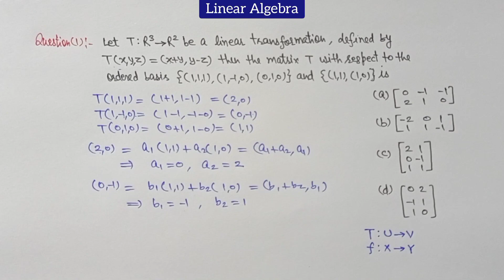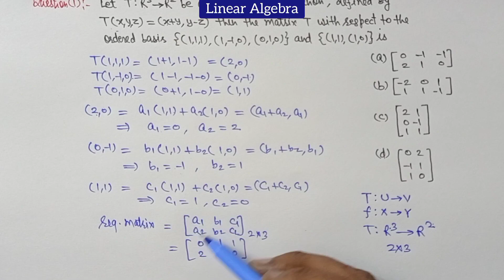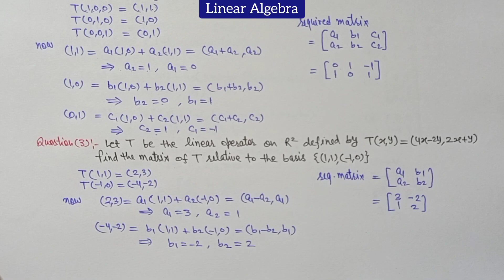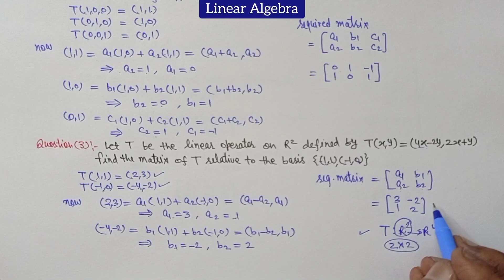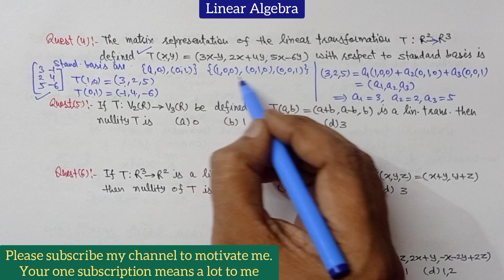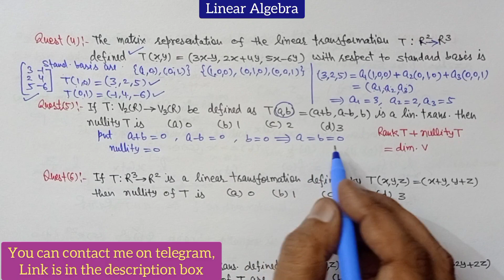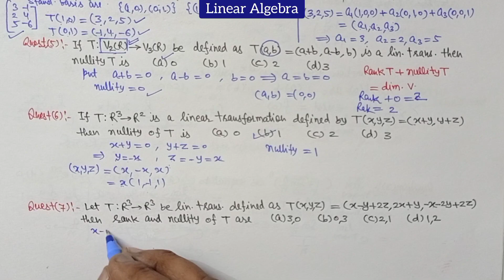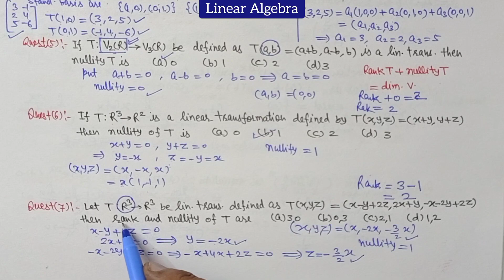Linear Algebra (LEC 2) |GIC Maths 2021 Revision series/mock test series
Linear Algebra | lec 2 | GIC Maths 2021 mock test | GIC revision series maths | GIC Maths | Creating Mathematicians